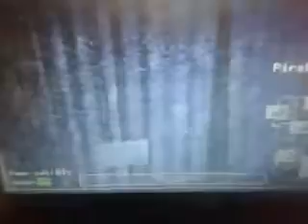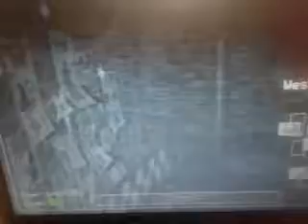bonnie e pazzo - five nights at freddy's [NOTTE 2]